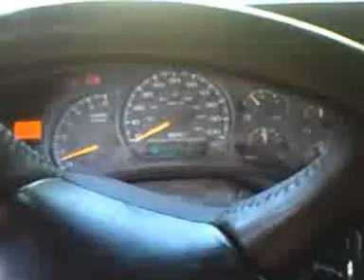bag trick and... this box eats garbage bags LOL